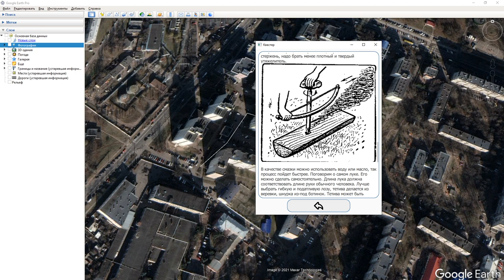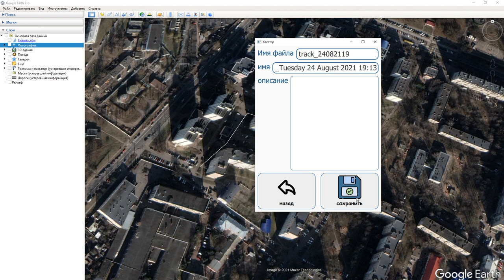квестер! Что нового? Обновление!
Яндекс кошелек - 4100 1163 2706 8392
WebMoney
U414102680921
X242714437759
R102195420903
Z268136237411